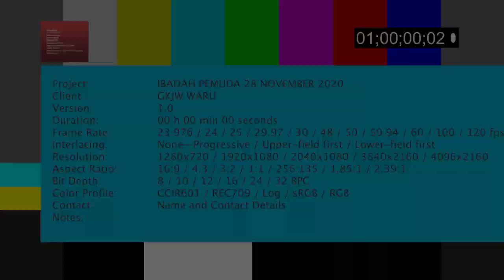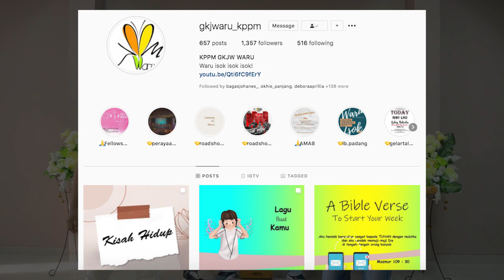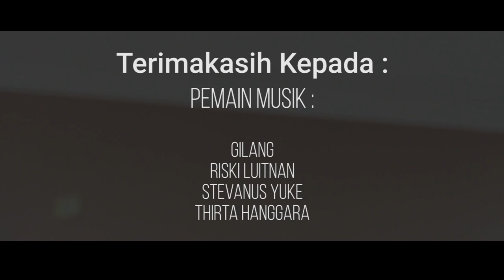Ibadah KPPM 28 Nopember 2020